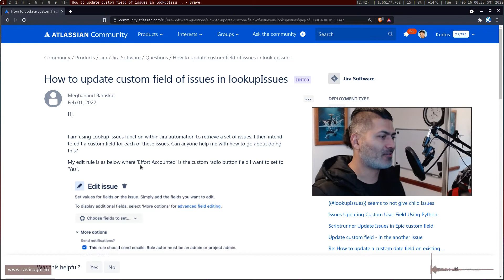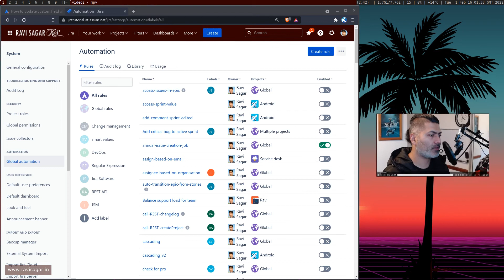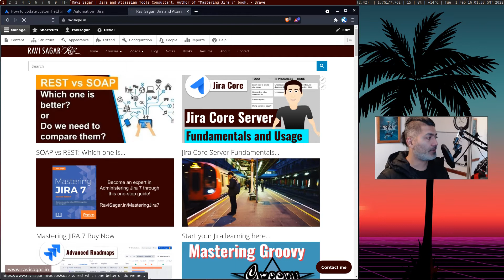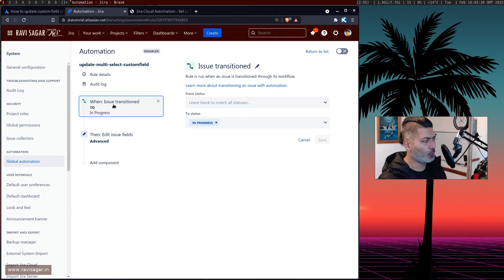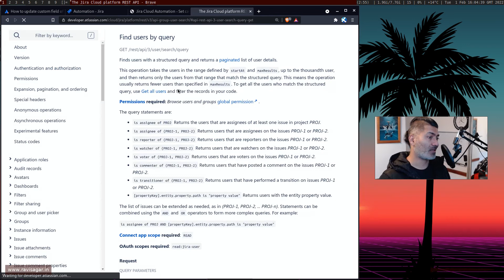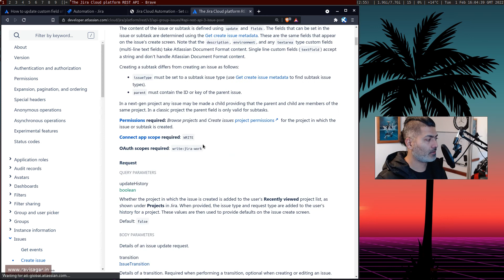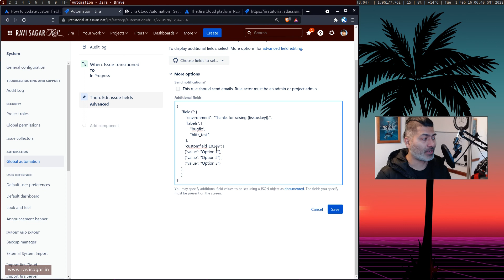Jira Cloud Automation - Additional fields valid JSON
If you can't find the field you want to update in the dropdown then you can use additional fields option and provide valid JSON to update the fields.